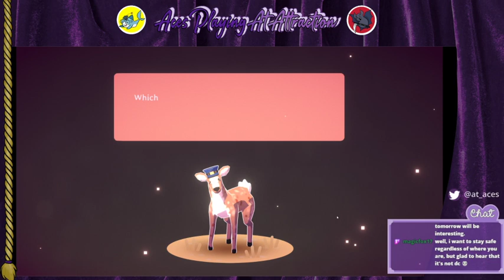Kind Words - this chill space brought to you by ace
sharky and satan return with Kind words. It is a new year, so let's just. say some kind words to each other while playing a game

Like this game? Play it yourself!

Want more Sharky content??? He REALLY doesn't know why, but follow him on his Professor Sharky YouTube channel!